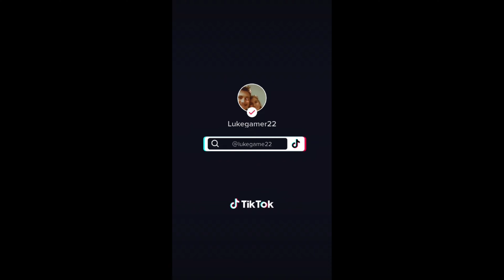love u so much babe happy 3 mouths babe 21 days